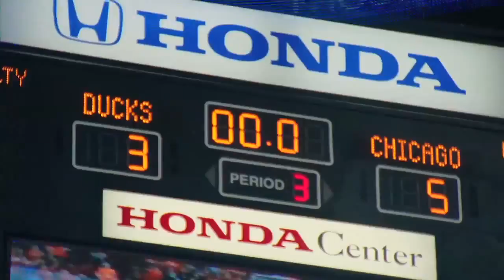2015 NHL Playoff Tribute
Thank you to the NHL for an amazing postseason!

Songs-
Home-Madeon